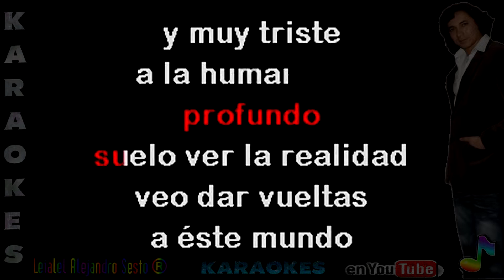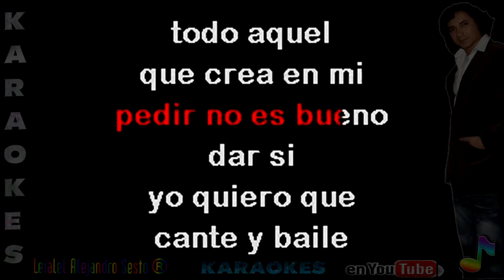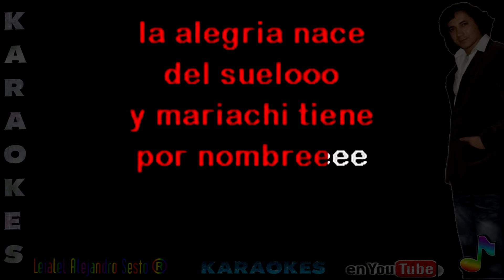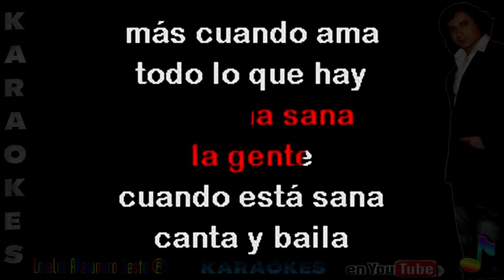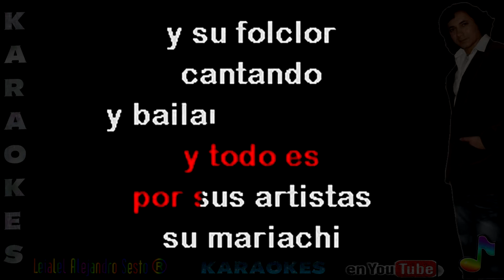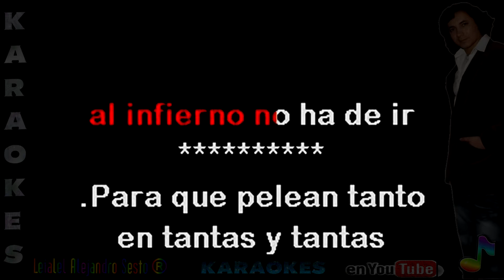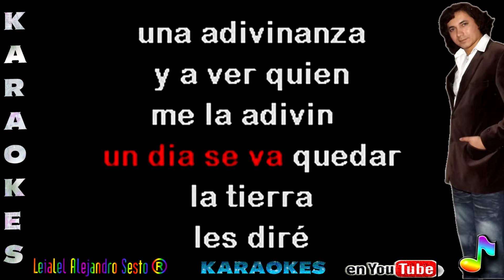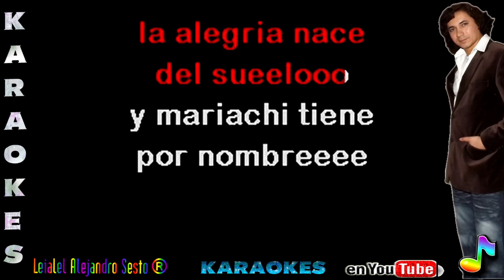EL PRINCIPIO Juan Gabriel - KARAOKE Reparado por Leialel Alejandro Sesto®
KARAOKE de la canción:
EL PRINCIPIO
Popularizada por :
Juan Gabriel
 y en la versión masterizada y Sincronizada de Leialel Alejandro Sesto Performance en Chile de Camilo Sesto.

Todas las pistas utilizadas son de libre uso pero han sido mejoradas en sonido y visualmente para que tu las puedas usar a nivel familiar o en tu actividad recreacional y de diversión fuera de casa, disfrútala coméntala y compártela para subir mas pistas KARAOKE de estas bellas y dulces canciones que han marcado nuestros sentidos a lo largo de nuestras vidas.

"No hago pistas ni subo a pedidos pero si mejoro la calidad de sus sonidos y entronización de algunas ya hechas anteriormente"

Hechuras de KARAOKES ( Vídeos con letras sincronizada, si tengo la pista y esta te gusta la agrego, de lo contrario la pista la pones tú, ya que no hago pistas Musicales solo las Masterizo y editó, puede además cambiar tonos y tiempos )
***MÁS DE 20.000 PISTAS MUSICALES EN ESPAÑOL E INGLÉS ***
Si necesitas algún trabajo mío solicítalo al fono:

* Animación Complementaria
* Proyección de Fotografías (Foto vídeos Musicales)

TODO TIPO DE PRESENTACIONES Y LUGARES YA QUE EL SERVICIO INCLUYE EQUIPOS DE AMPLIFICACIÓN - USTED CONTRATE Y OLVÍDESE DE LO DEMÁS SOLO DIVIÉRTASE EN LA COMODIDAD DE SU HOGAR DEL MEJOR SHOW Y MAS COMPLETO DEL MERCADO COMPETITIVO Y POR SUPUESTO EN VIVO...
EN LA VARIEDAD ESTÁ EL GUSTO... CUAL ES TU GUSTO...? QUÉ NECESITAS?